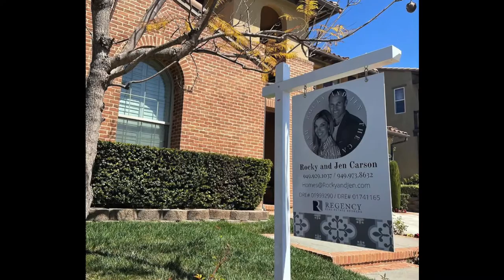Meet Racquetball Pro Rocky Carson & Family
At a recent outdoor national tournament, Rocky Carson, along with his wife Jennifer and their daughter Jasmine, sat down and talked about how they met, what's it like to have a famous dad, and the Carson Team Real Estate.

Rocky Carson (born May 21, 1979) is an American professional racquetball player. Carson won the Men's Singles World Champion for a 5th time in 2016, which is an International Racquetball Federation (IRF) career record, along with Pan Am Games Champion in Men's Singles.

Carson was the #1 player on the International Racquetball Tour (IRT) at the end of the 2007-08 season., and ranked 2nd at the end of the 2015–16 season. A California native, Carson developed his game outdoors, and is known for an unorthodox game style that makes his opponents do the work. In 2008, he became the first man to hold the World Outdoor Championship, International Racquetball Federation (IRF; indoor) World Championship, and US Open titles simultaneously.

Rocky Carson and Jennifer Liakos married on June 7, 2001. They have two children, future elementary school teacher Jasmine and surfer son Christian. The family lives in Ladera Ranch, California when they're not on tour or exploring the world.

PHOTO CREDITS:
John Foust and Roby Partovich